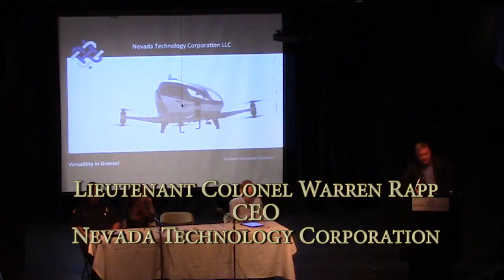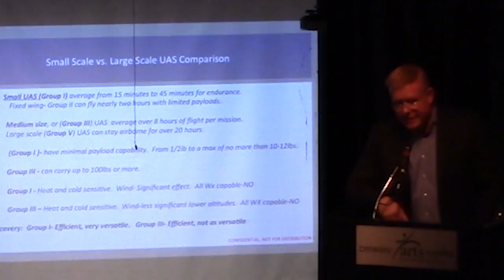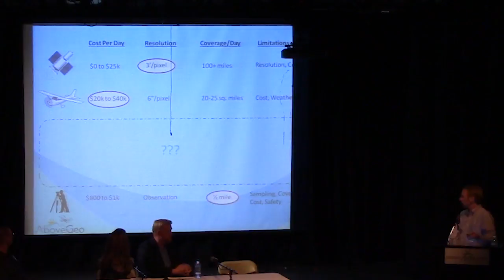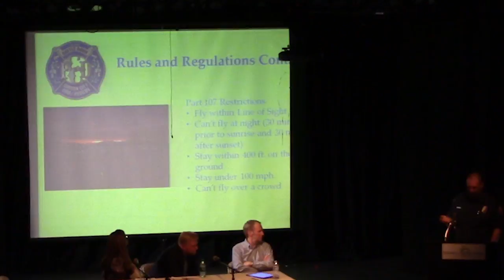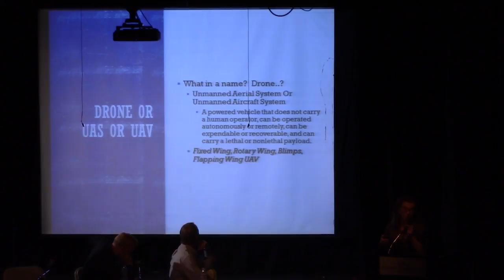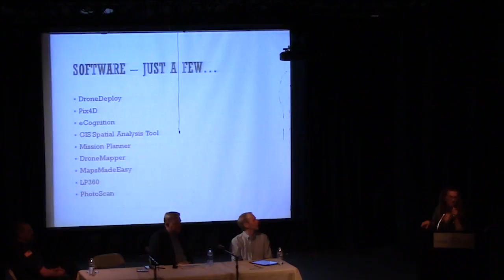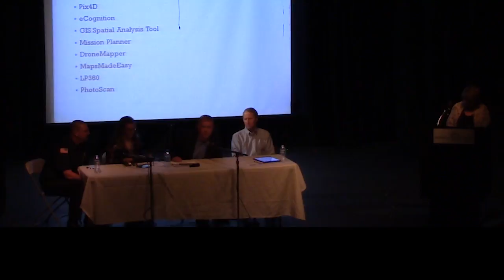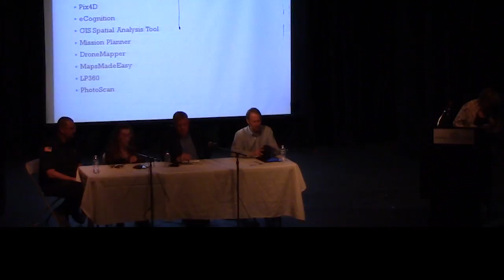The Versatility of Drones on Sierra NV Forums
Sierra Nevada Forums entertains us with drone ideas. Learn of really big engine operated drones and the small ones that use battery.